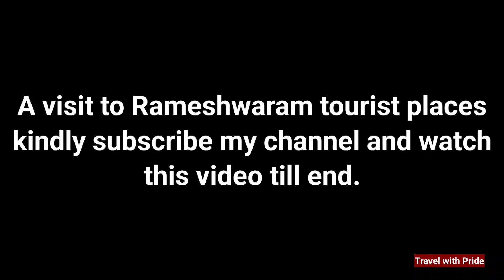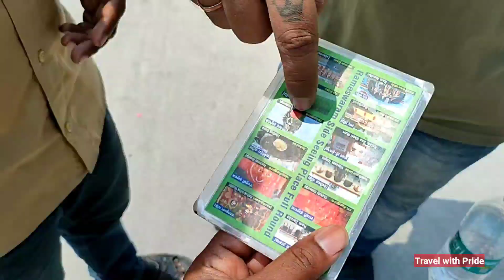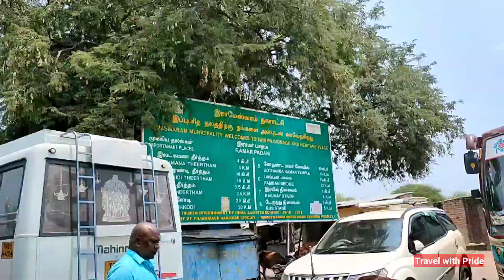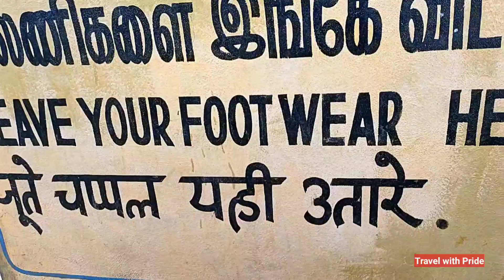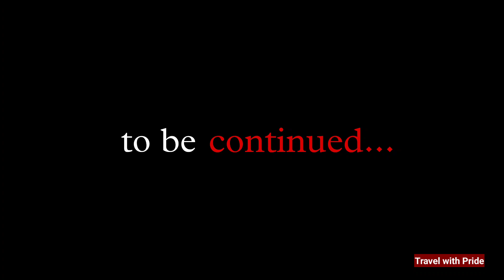RAMESHWARAM theertham | Tourist places in RAMESHWARAM | Food in Rameshwaram | Tamilnadu Tourism